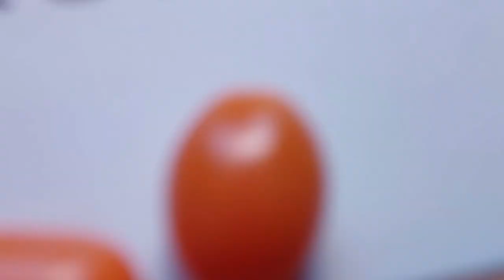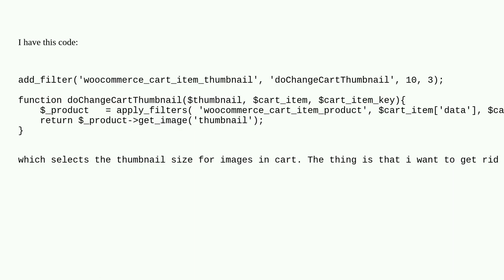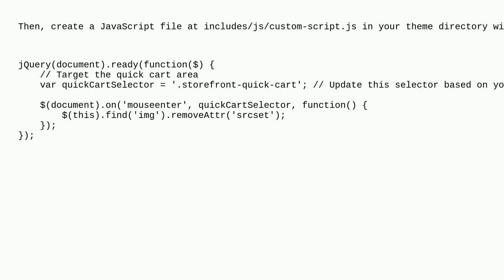Wordpress: Remove srcset thumbnail attribute for products in the WooCommerce shopping cart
Remove srcset thumbnail attribute for products in the WooCommerce shopping cart

A special thanks goes out to the community

  images responsive